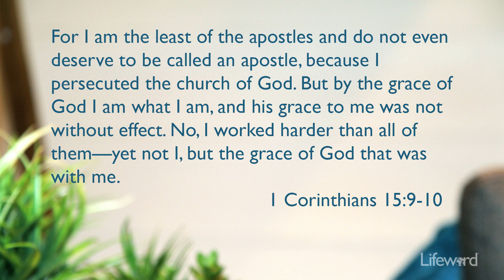I Would NEVER!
We tend to separate ourselves from others by saying we’d never do what they did, but we are all guilty.